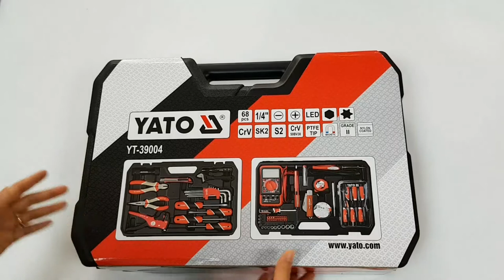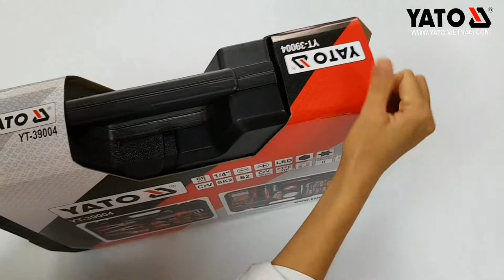Bộ dụng cụ sửa chữa tổng hợp 68 chi tiết Yato YT-39004 HOTLINE: HN:0983.230.230; HCM: 0987.99.86.99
Bộ dụng cụ sửa chữa tổng hợp 68 chi tiết Yato YT-39004

Bộ dụng cụ sửa chữa tổng hợp Yato YT-39004 gồm những công cụ không thể thiếu trong bộ trang thiết bị dụng cụ sửa chữa tại nhà máy, công ty xưởng cơ khí, hoặc sửa chữa tại gia đình, v.v… với nhiều dụng cụ có chức năng.

Bộ dụng cụ sửa chữa tổng hợp Yato YT-39004  là sản phẩm mang thương hiệu Yato Ba Lan, được sản xuất theo tiêu chuẩn Châu Âu, đạt chất lượng ISO 9001:2008.

Sản phẩm có 68 chi tiết được cố định bên trong hộp vải giúp cho việc bảo quản, tránh thất thoát rơi vãi.
Các sản phẩm Bộ dụng cụ sửa chữa đa năng Yato được nhập khẩu và phân phối tại Việt Nam đều có dán tem chống hàng giả của Bộ công an. Khách hàng có thể hoàn toàn an tâm lựa chọn và sử dụng.